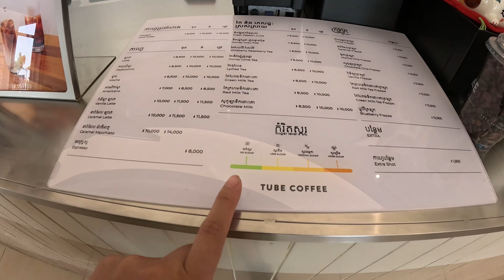Eating & Travelling like a Cambodian at Local Market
Spending the last day in Cambodia's local market ( Kien Svay Krao Food Market) with my local travel friends getting coffee at Tube Coffee, eating local food at Kien Svay Food Market, singing & riding on boats and playing local Cambodian card games to end the day.

The perfect way to admire the river view, enjoy the company of my local travel friends and eat local food.

Timecodes

0:00 – Intro
0:50 – Tube Coffee Cambodia
4:18 – Kien Svay Krao Car Park
5:45 – Kien Svay Krao Food Market Tour
16:19 – Cambodian Friend Negotiates at Market
19:30 – Buying Rice Crackers & Trying them
21:56 –Eating local fruit
25:29 – Cambodian Friend explains Kien Svay
28:03 – Move to find boats
31:05 –Boat ride commences
38:00 – Eating Cambodian Food
47:39 – Cambodian Card Games
53:38 – Last Boat Ride
Kien Svay Krao Food Market Address:
192 Prekpo Rd, Phnom Penh, Cambodia

Opening Hours: (Approximate hours not listed on Google)
8:00AM to 5:00PM

Let's keep in touch on the following below:

Song: Luke Bergs & LiQWYD - Golden State of Mind